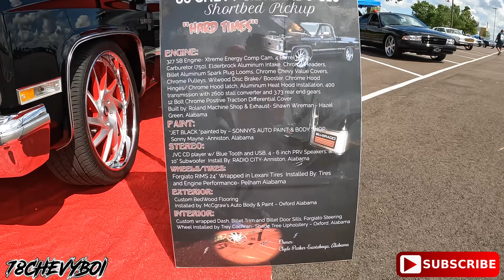78Chevyboi’s CNC Carshow 2K24 in Southaven, MS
✅ 24” Brushed Gold Rucci “Verts”
matching Steering Wheel included
✅ 2pc Wheels with Small GM Bolt Pattern
5 x 4.75
✅Built for A-Body / G-Body
📌WINNER RESPONSIBLE FOR PICKUP/SHIPPING

🗣️Text GoldRuccis to my inbox on FB or IG or to my line to make your $75 payment and secure you spot!

🥇 1st Place - 24” Brushed Gold Rucci Vert

Payment thru Cashpp, Zelle or ApplePay!

Janky Fabrications   @jankyfabrications on Instagram

Thanks 🙏🏾 Advance‼️‼️‼️